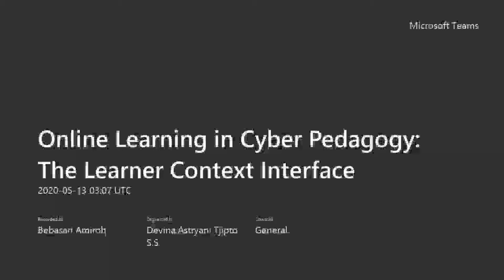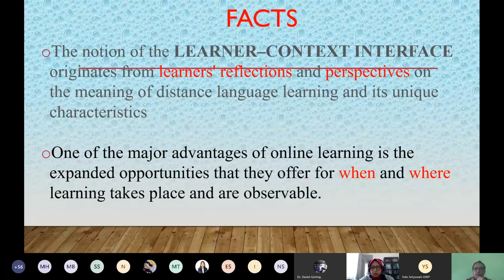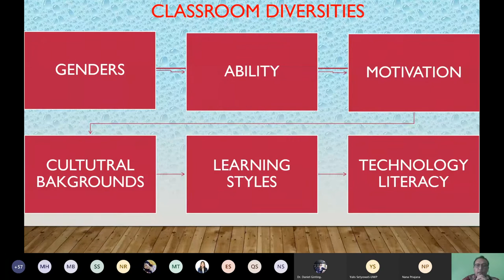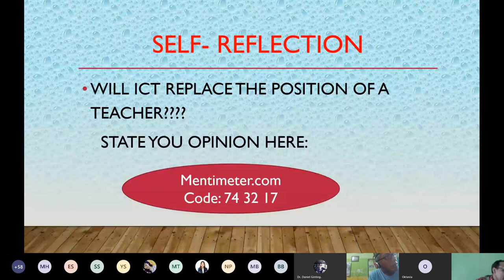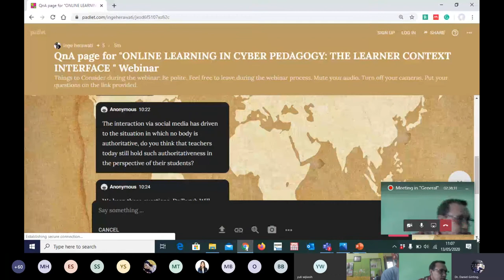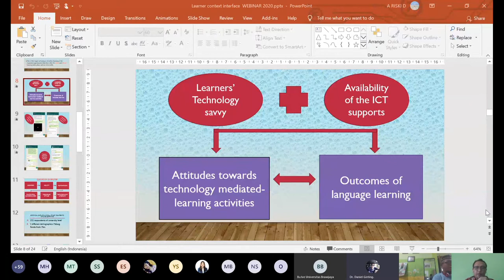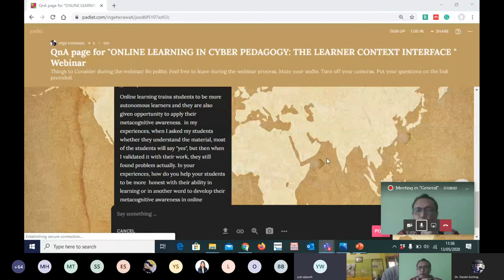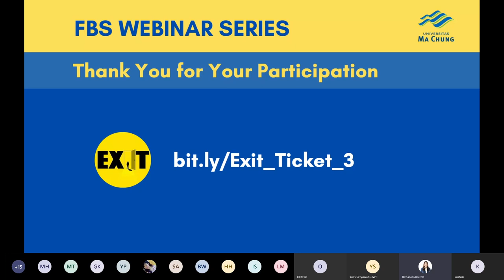WebiTeach Talk 3 - Online Learning in Cyber Pedagogy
From the Webinar Series organized by the Faculty of Languages and Arts of Universitas Ma Chung on May 13, 2020 featuring
Speaker: Dr. Teguh Sulistyo (Universitas Kanjuruhan)
Host: Dr. Daniel Ginting (Universitas Ma Chung)